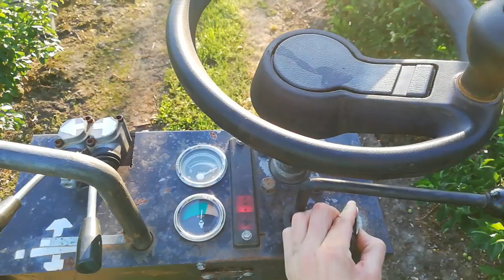Naprawa silnika platformy sadowniczej na podwoziu pojazdu komunalnego Ladog. Warsztatowy vlog #13